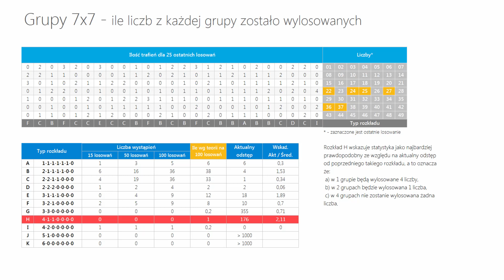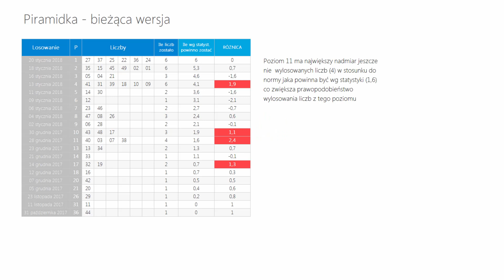Lotto - statystyka oraz typowanie na 23 stycznia, WTOREK